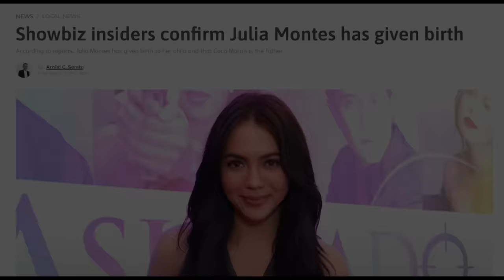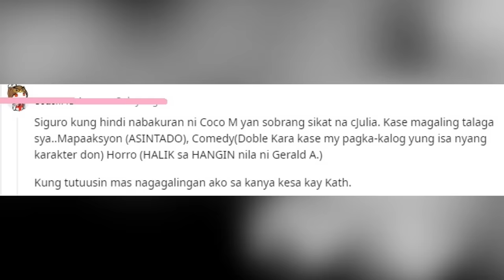Julia Montes Proud na Pinakita ang Baby Bump Niya sa 3rd Baby nila ni Coco Martin!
Confirmed buntis o pregnant ngayon ang aktres na si Julia Montes, matapos siyang makita na malaki na ang baby bump, at sinasabing ito umano ang 3rd baby nila ng partner o husband na si Coco Martin. Una nang nabalitang nagkaanak si Julia Montes nung 2019, next ay nung 2022, at ngayon naman expecting daw siya ngayong 2024.